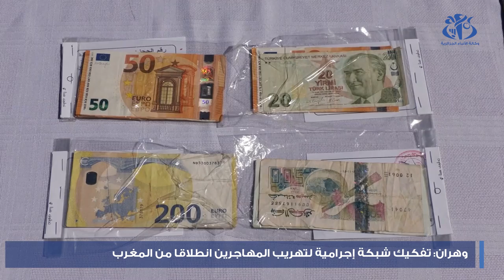وهران: تفكيك شبكة إجرامية لتهريب المهاجرين انطلاقا من المغرب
الجزائر(وأج) - تمكنت وحدات المجموعة الإقليمية للدرك الوطني بوهران من تفكيك شبكة إجرامية تقوم بتهريب المهاجرين غير الشرعيين وتدبير رحلات الإبحار السري انطلاقا من المغرب, حسب ما أفاد به بيان لذات المصالح.